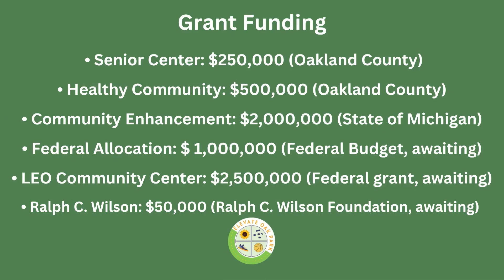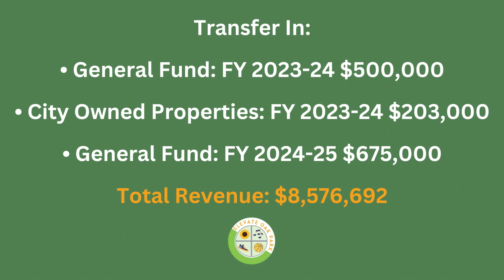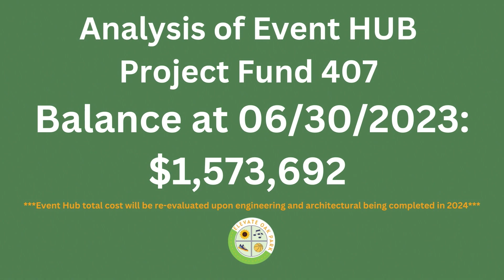Elevate Oak Park continues to progress, hear the latest updates from City Manager Erik Tungate. #2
UPDATE 2:
City Manager Erik Tungate gives the second update at the December 18, 2023 Oak Park City Council Meeting. The City Manager will give updates every second Oak Park City Council meeting!